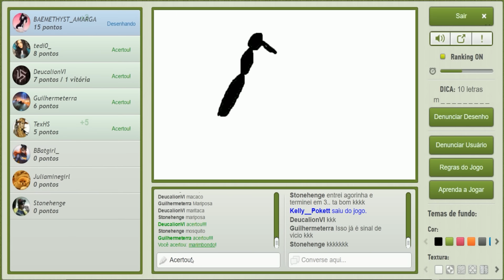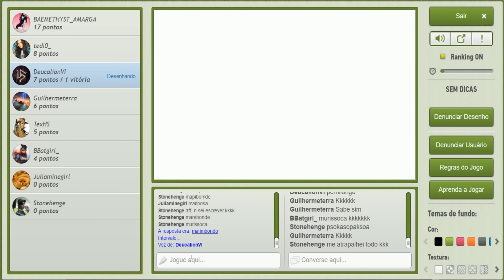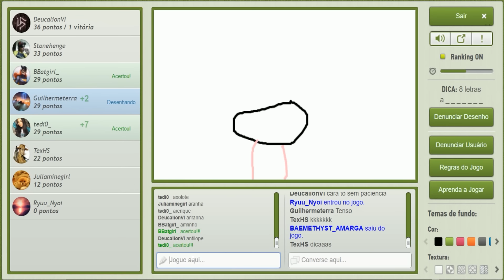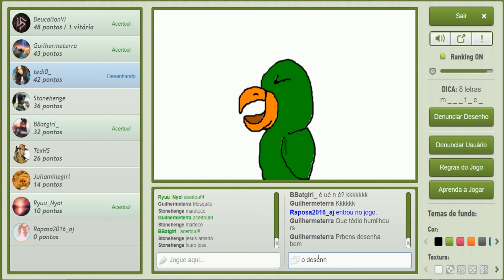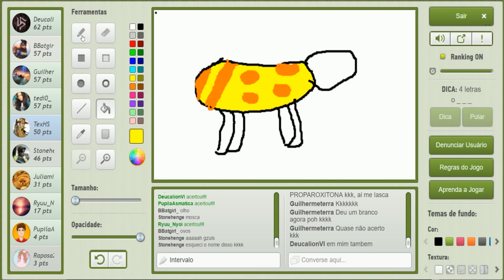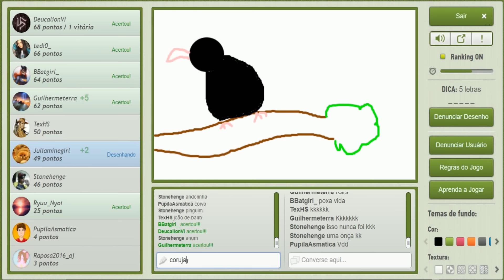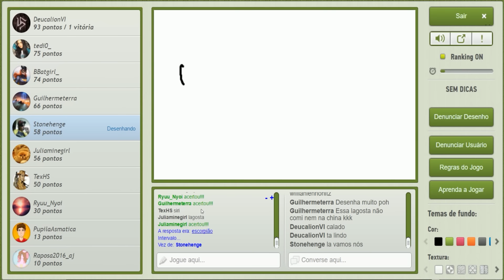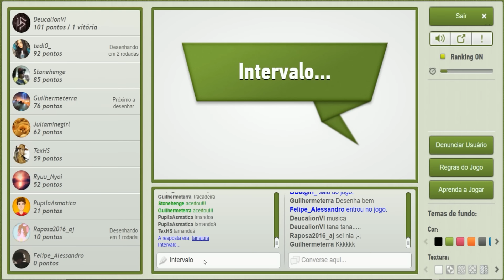GARTIC com a JULIA MINEGIRL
Eu e a Julia Minegirl desenhando no Gartic!